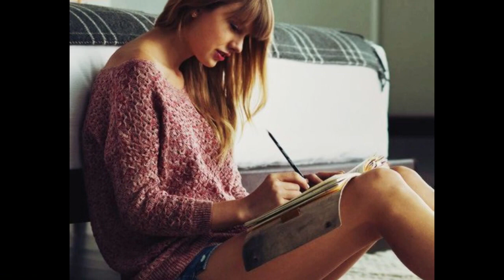Taylor Swift Movie Directing Debut!